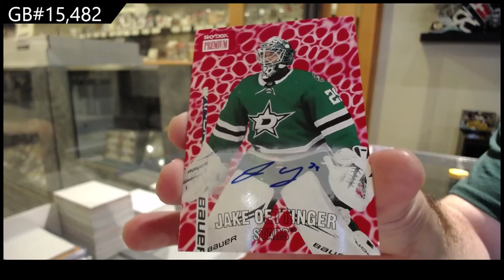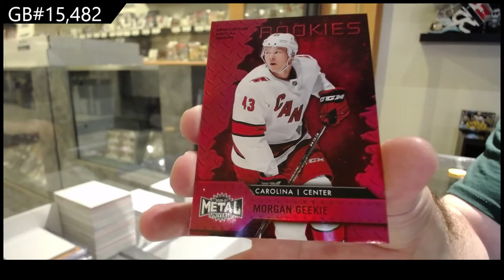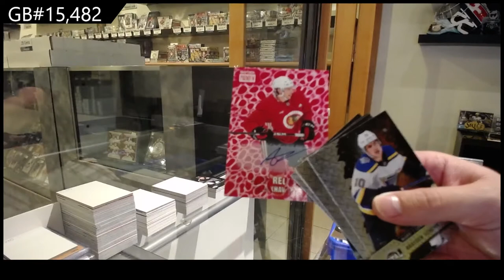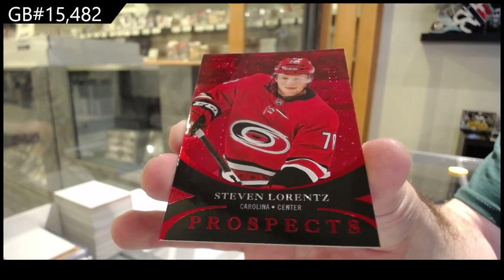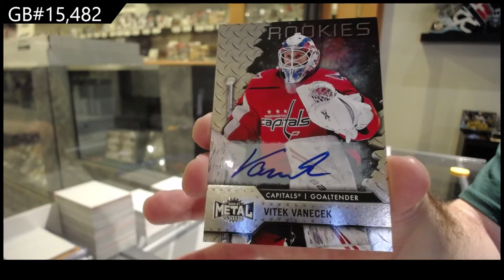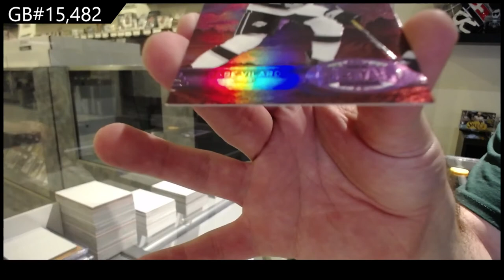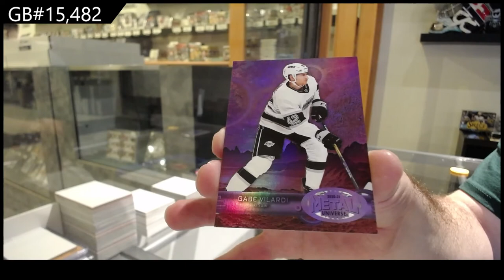20-21 Upper Deck Metal Universe Hockey 3 Box Break - C&C GB #15,482